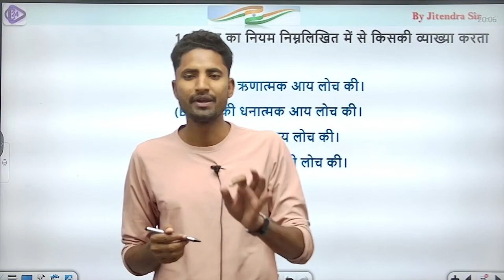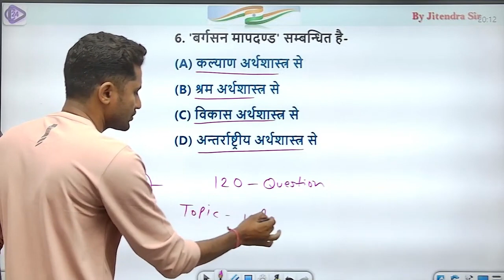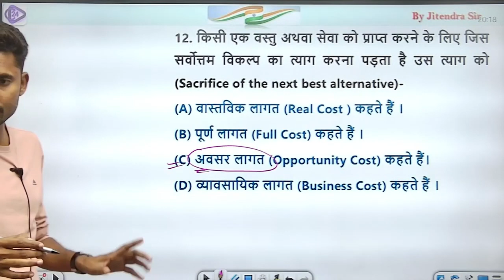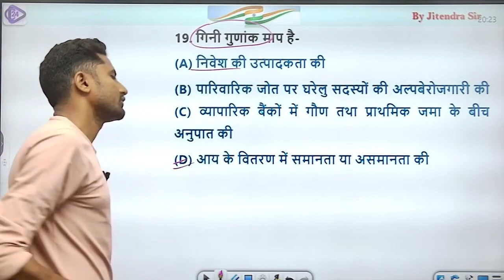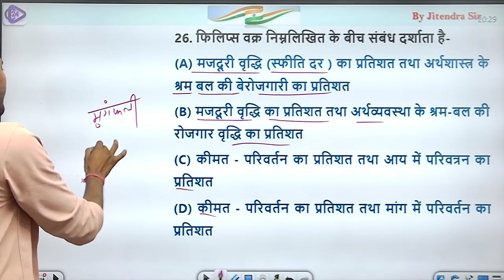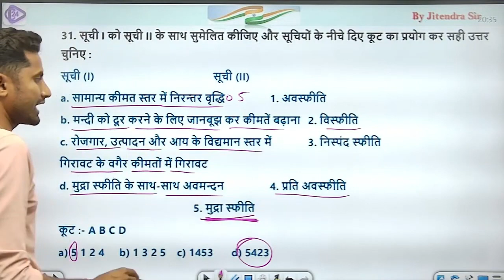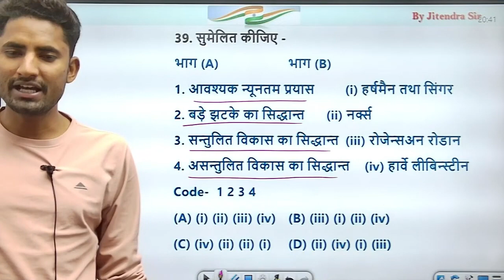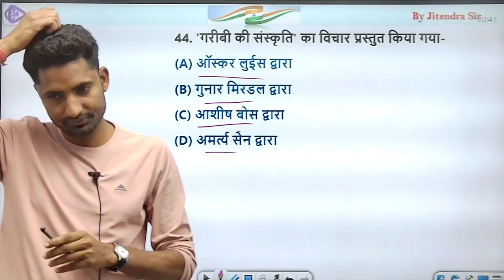Economics for Junior Accountant | Important MCQ I भारतीय अर्थव्यवस्था I MCQ's For Jr Accountant 2023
Economics Live Test I Economics MCQ's For Junior Accountant I Economics test for junior accountant I Junior accountant test

1. Daily Live classes
2. Daily Practice Quiz
3. Pdf Notes
4. Exam-Wise Live Tests
5. Online Test Series and much more.

Features:-
1. Daily Live classes
2. Daily Practice Quiz
3. Pdf Notes
4. Exam-Wise Live Tests
5. Online Test Series and much more.